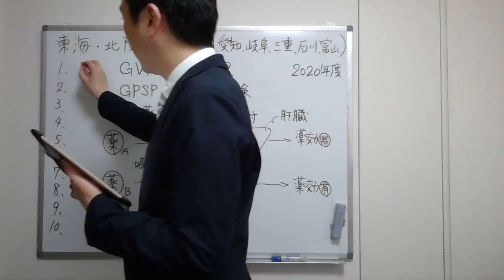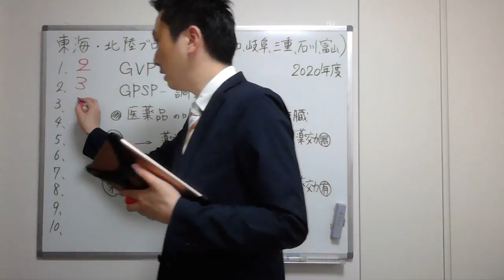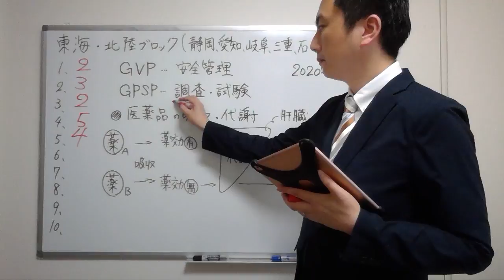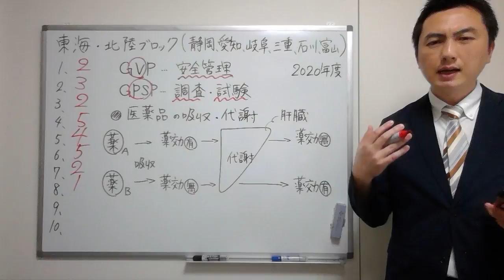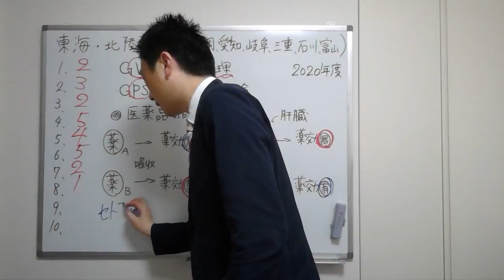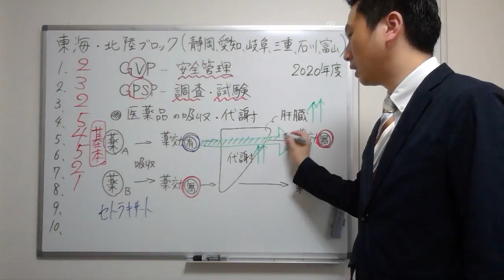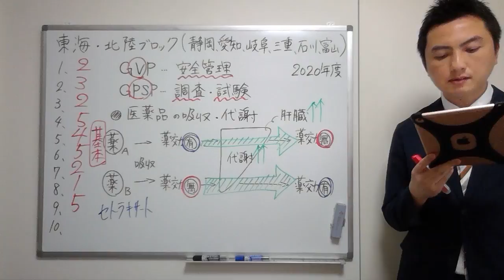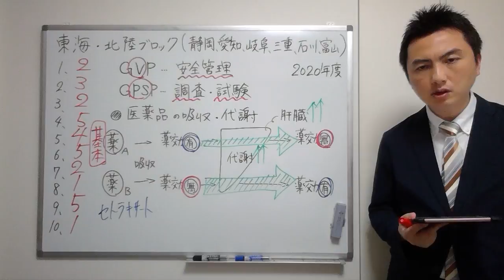【2020東海・北陸】（問1-10）過去問解説【登録販売者】